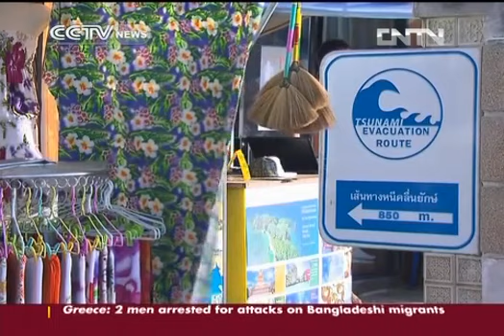Video Phuket improves tsunami warning system CCTV News